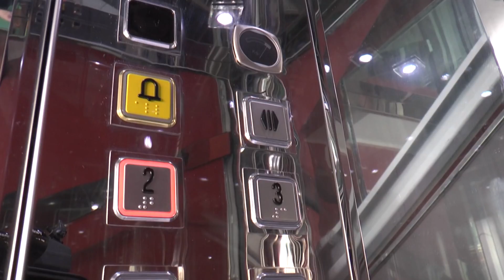Rifiuti, annullato lo sciopero